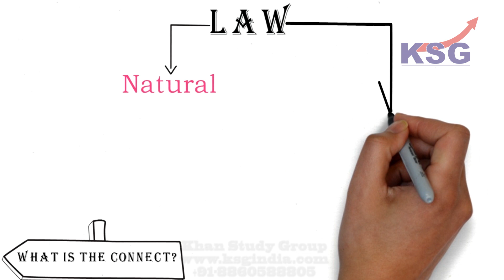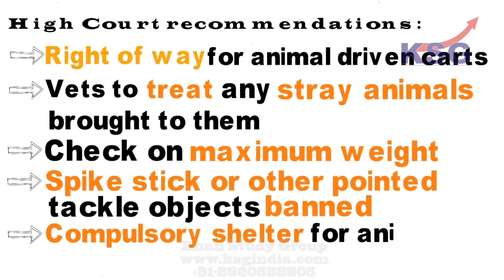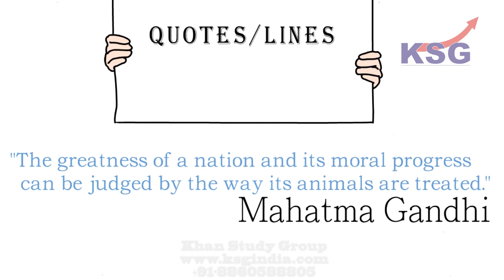Current Connect 10 Animal Kingdom as a Legal Entity, 14 December 2018, KSG India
Under the expertise of Dr Khan in Vijay Nagar (North Delhi), Rajender Nagar (Central Delhi), Jaipur (Rajasthan), Bhopal (Madhya Pradesh), Indore (Madhya Pradesh), Patna (Bihar) and Bengaluru (Karnataka)

Every 2nd Selected Candidate of UPSC Civil Services Exam 2017, including ANU KUMARI (AIR 2) & SACHIN GUPTA (AIR 3), is from KSG, Every 3rd Selected Candidate of UPSC Civil Services Exam 2016 was from KSG and also KSG gave more than 100 TOP IAS Canditates in 2015-16 including Tina Dabi (AIR 1) & Athar Aamir (AIR 2).

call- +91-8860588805